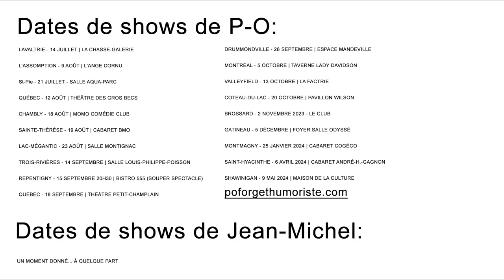Un genre de podcast - Ép. 3 (grosso modo) - (P-O Forget et Jean-Michel Martel)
Allez voir la de chaîne de @p-oforget pour plus de contenu. Et pour toutes ses dates de show, allez voir son site web

Dans cet épisode, on discute des bonnets de nuit, les dons d'organes, le 11 septembre, le titanic, worms, les raies manta, les mythbusters et etc.